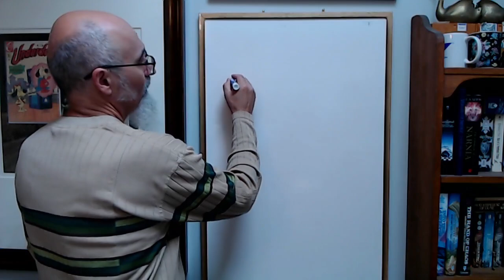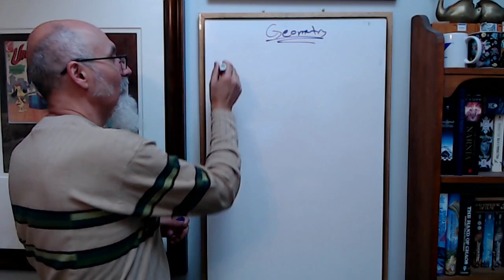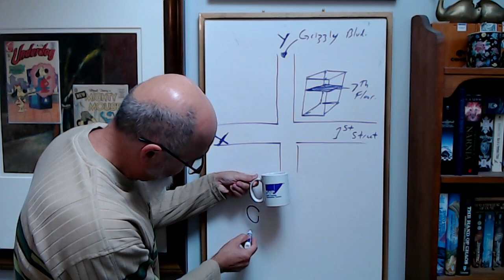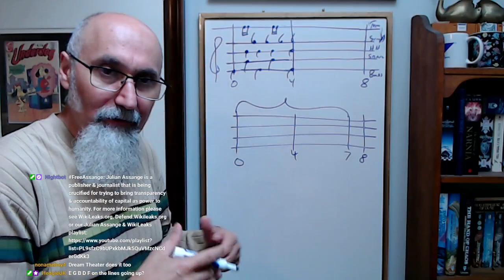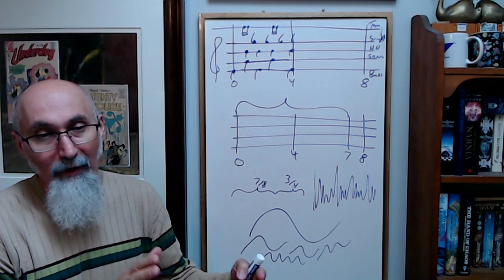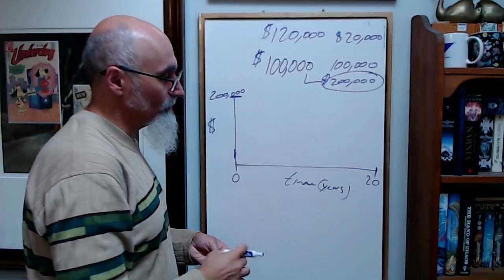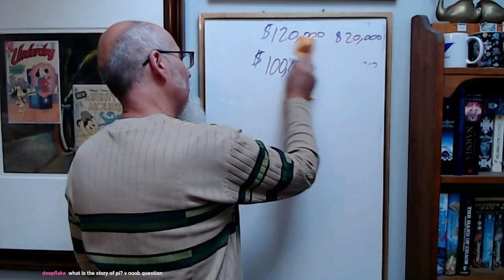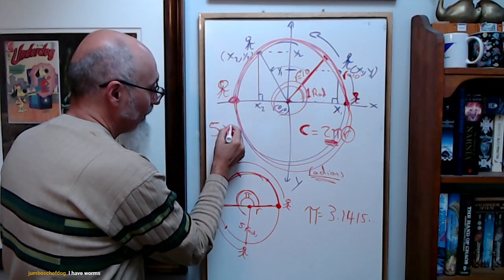Math Tutoring Session #76: Math in Music, Geometry, 4th Dimension, Renting vs Buying & Pi (π) [ASMR]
***SUPPORT***

SELECT TIMESTAMPS:
- Standing on the Right Side of History: This Content Will Stand the Test of Time, Make Sure You Do as Well (9:27-11:39)
- How I Communicate With My Students When Teaching Math: Creating a Good Vibe (11:40-12:59)
- Some Math Discussion
- How I Got Into Drumming: A Story from My Childhood (17:43-21:57)
- Some Drumming Conversation
- Area of Rectangles, Squares and Triangles (28:25-32:52)
- Quick Simple Introduction to Geometry: Length, Area and Volume (35:41-43:20)
- Introduction to 4D: The 4th Dimension is Just Time (43:23-47:59)
- Visualizing Higher Spatial Dimensions Through Their Shadows (47:59-51:58)
- Music and Mathematics: Beats, Rhythms and Timing, and a Book Recommendation by C.S. Lewis (54:20-1:04:18)
- More Music and Math Discussion
- Renting Vs Buying a Home: Which One Is for You? What's Your Life Style? Some Quick Simple Mathematics (1:16:21-1:28:30)
- Some Housing and Real Estate Discussion In Regards to Our Societies (1:29:23-1:34:01)
- Regarding Fluoride in Drinking Water: Argument Against Community Water Fluoridation (1:36:08-1:37:21)
- The Story of Pi: Understanding Circles, Radius, Radians and π (1:38:09-1:49:36)

***CRYPTO***
▶️ As well as Cryptocurrencies:
Bitcoin (BTC): 1Peam3sbV9EGAHr8mwUvrxrX8kToDz7eTE
Bitcoin Cash (BCH): 18KjJ4frBPkXcUrL2Fuesd7CFdvCY4q9wi
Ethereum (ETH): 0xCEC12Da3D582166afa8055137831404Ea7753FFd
Ethereum Classic (ETC): 0x348E8b9C0e7d71c32fB2a70DcABCB890b979441c
Litecoin (LTC): LLak2kfmtqoiQ5X4zhdFpwMvkDNPa4UhGA
Dash (DSH): XmHxibwbUW9MRu2b1oHSrL951yoMU6XPEN
ZCash (ZEC): t1S6G8gqmt6rWjh3XAyAkRLZSm9Fro93kAd
Doge (DOGE): D83vU3XP1SLogT5eC7tNNNVzw4fiRMFhog
Bitclout: BC1YLinv7tYLFyNQDeB2uWiqXVTUtWQGYHreXxELq5F75oxrDgk8HYb

Peace.

chycho

Peace,

chycho